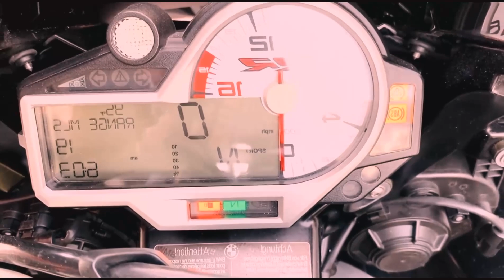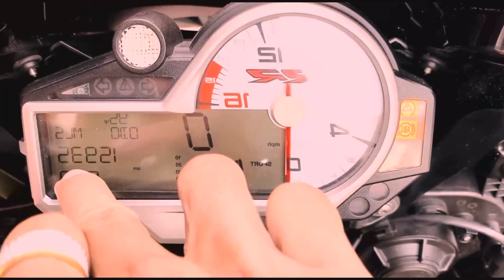Introducing the BMWS1000RR 2019 Silver Color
The BMWS1000RR 2019 Silver Color is a high-performance sportbike that combines cutting-edge technology, aggressive styling, and exceptional performance. With its sleek silver exterior, this bike exudes a sense of elegance and sophistication.

Powered by a 999cc inline-four engine, the S1000RR delivers mind-blowing acceleration and thrilling speed. Its advanced electronics and engine management systems ensure precise throttle response and optimal performance in all conditions.

The BMWS1000RR 2019 Silver Color is equipped with a range of advanced features designed to enhance both performance and safety. It boasts a sophisticated traction control system, multiple riding modes, and quick-shifter for seamless gear changes. Additionally, it features a high-performance braking system with ABS (anti-lock braking system) for maximum control and stopping power.

Comfort is not compromised on the BMWS1000RR. The bike features an adjustable suspension system that can be fine-tuned to suit your riding preferences. The ergonomically designed seating position ensures a comfortable ride, even during long journeys.

With its aggressive styling and aerodynamic design, the BMWS1000RR stands out from the crowd. The sleek silver color adds a touch of sophistication and elegance to its overall appearance.

Whether you're a track enthusiast or a street rider, the BMWS1000RR 2019 Silver Color is a motorcycle that delivers exhilarating performance and exceptional handling. With its advanced technology, superior comfort, and striking design, this bike is sure to make a statement wherever you ride.